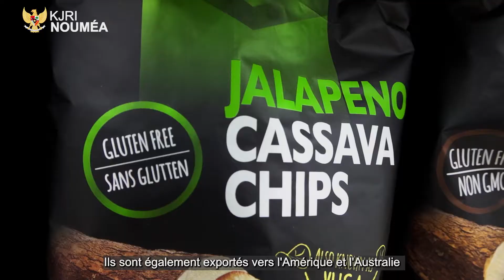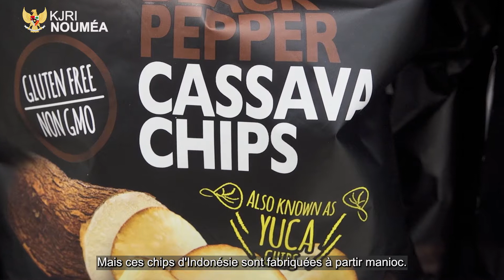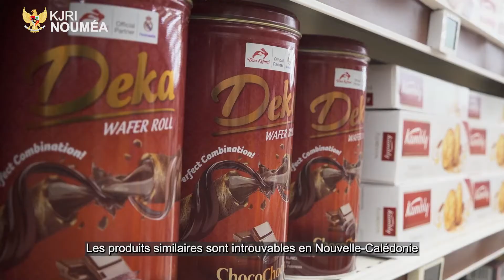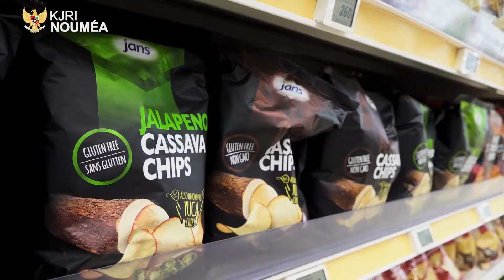PRODUK INDONESIA Tembus Jaringan CARREFOUR Kaledonia Baru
CONTENTS OF THIS VIDEO:
00:00   Intro  Suasana Carrefour  Dumbea saat  Tim KJRI Noumea berkunjung
00:35   Penjelasan Rolland Bui-Duyet  Importir  produk Indonesia di Kaledonia Baru
02:12   Produk Indonesia didistribusi ke Carrefour cabang ini saja atau ke seluruh cabang di Kaledonia Baru?
02:23   Ada berapa cabang Carrefour di Kaledonia Baru?  Manajer Sektor Makanan Carrefour, Thierry Tomada menjelaskan.
03:59   Rolland ingin import langsung dari Indonesia dan import lebih beragam produk Indonesia.

Jaringan hypermarket Prancis di Kaledonia Baru, Carrefour, berharap produk-produk makanan dan minuman dalam kemasan dari Indonesia bisa lebih banyak lagi masuk ke Kaledonia Baru. Hal ini disampaikan oleh Manajer Sektor Makanan Carrefour, Thierry Tomada.   Website Kemlu

Produk-produk Indonesia ini sangat diminati oleh masyarakat Melanesia di Pasifik, Wallis & Futuna, dan keturunan Indonesia di Kaledonia Baru, yang termasuk konsumen reguler Carrefour.

Rolland Bui-Duyet, salah satu importir produk Indonesia di Kaledonia Baru, menjelaskan bahwa dirinya mengimpor 4 kontainer makanan dan minuman kemasan dari Indonesia per-tahun, dan jumlah ini dirasa masih sangat kurang. Yang bersangkutan berencana menambah jumlah produk Indonesia yang akan diimpornya.

Demikian tim ekonomi menyampaikan laporan pandangan mata di lapangan.

"Jadikan Produk-produk Indonesia Lebih Mendunia"